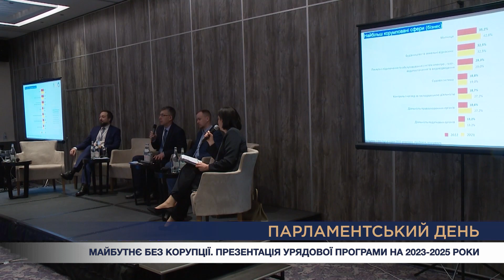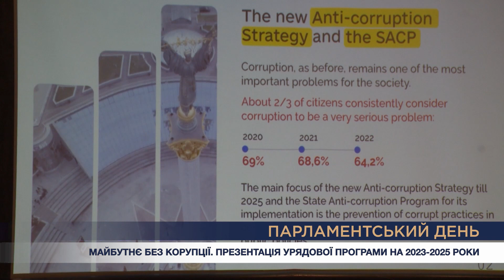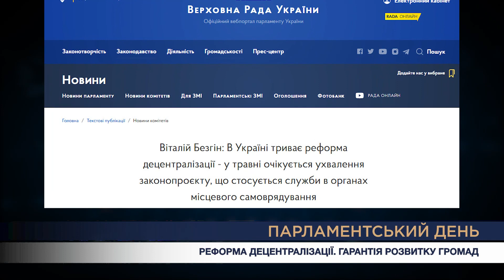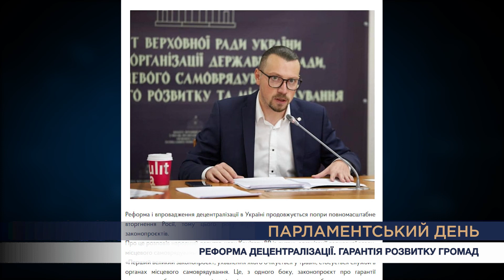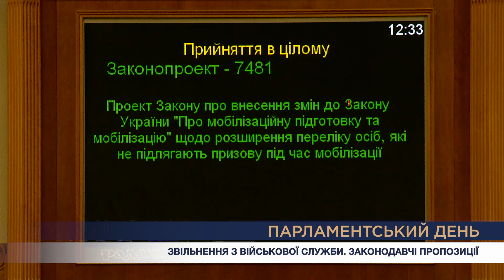Парламентський день 05.04.2023